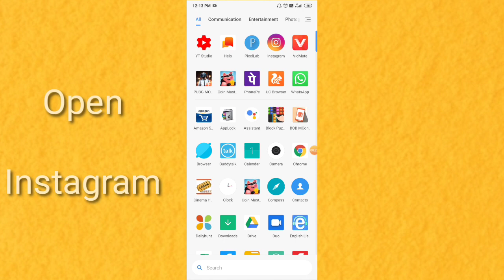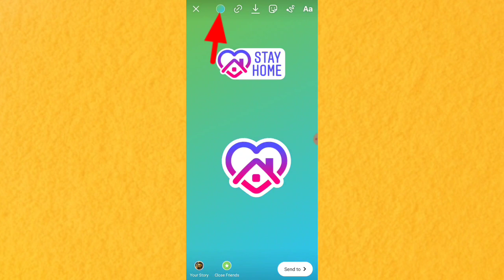How To Get Stay Home Sticker On Instagram Covid19 | Lucky Info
Please Stay at home be aware of Corona virus Covid19

after watching this video you can able to create stay home sticker in Instagram on android phone